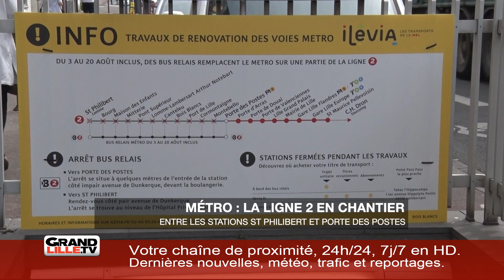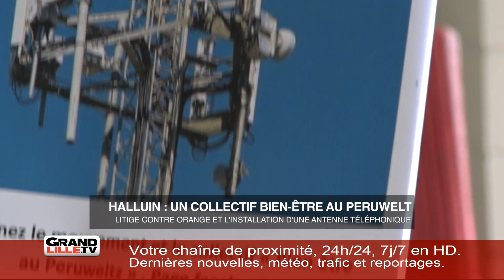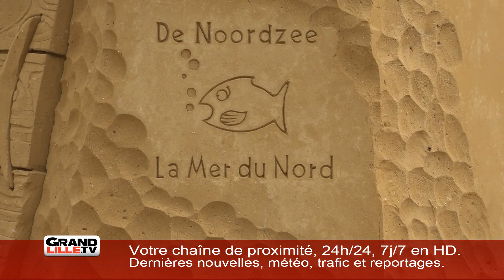Mercredi 7 août 2019 - L'information de la matinée